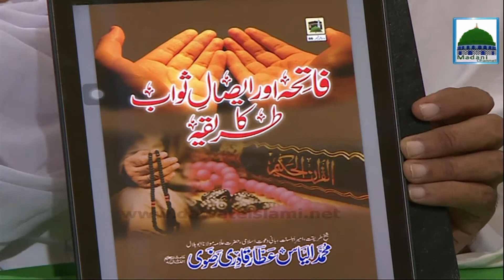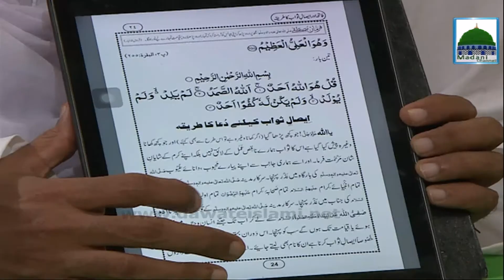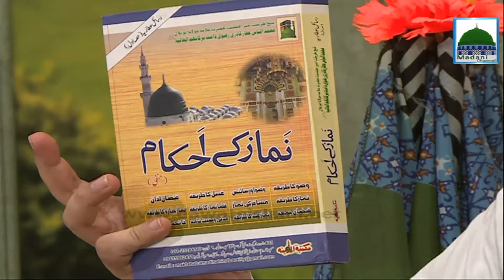Madani Mukalma - Ep 261- Esal e Sawab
This program is most popular of  Madani Mukalma On Madani Channel.Topic Of" Esal e Sawab "

Haji Imran Attari Distributed Madani Pearls For All Peoples Of The World.Keep Enjoy This Beautiful Video.